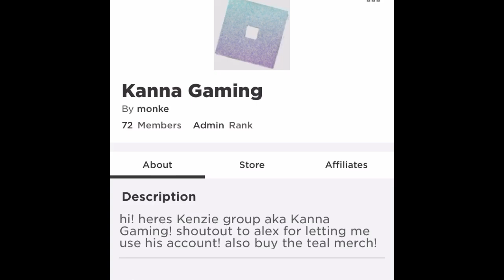AHH I GOT A NEON UNICORN! Dog to frost day 19 in adopt me!